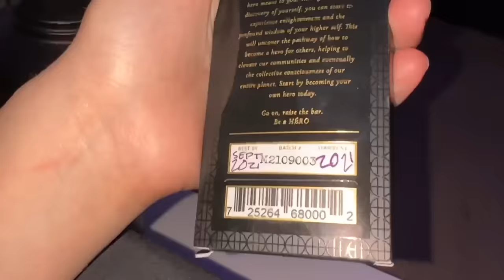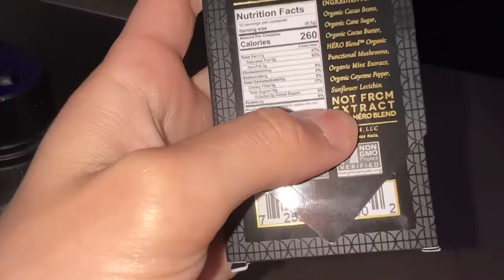it wasn't just chocolate... VLOG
AMAZON FAVORITES

AMAZON FAVORITES

thank you guys so much for watching, i love you guys so so much!!!
if u see this, comment "SHROOMY GUYS" below!